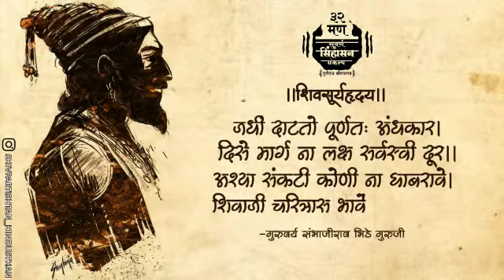जधी दाटतो पूर्णतः अंधकार